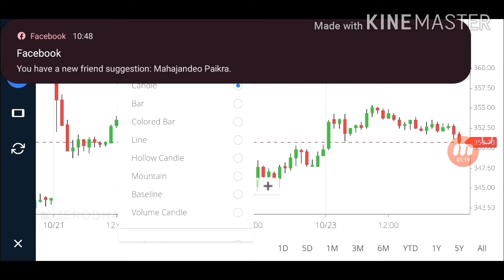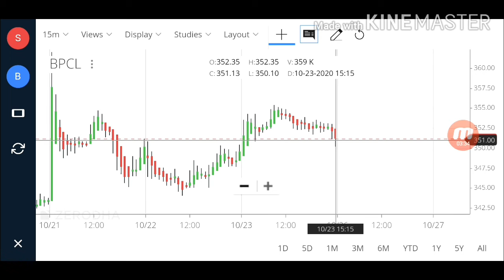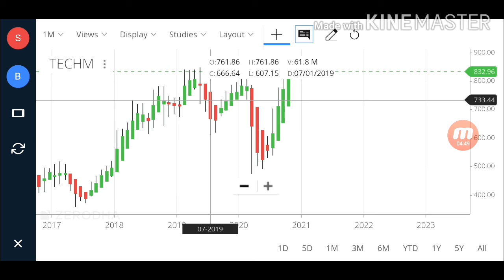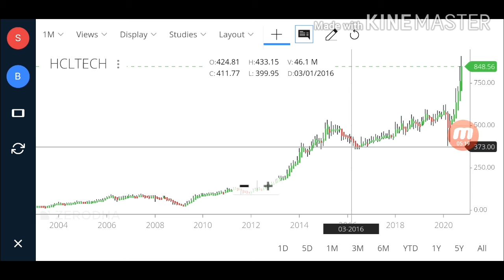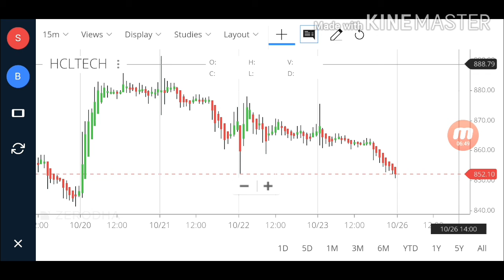Sharemarket का सबसे शॉर्टकट फार्मूला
Yaha share market se judi sbse simple or powerful strategy milegi.
Jo aapko lakh 10 lakh next kr k bhi nhi milegi